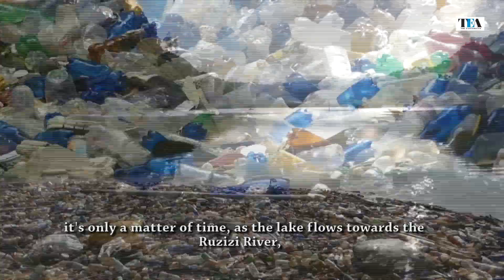Plastic pollution clogs hydropower dam in DR Congo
At the bottom end of Lake Kivu in the Democratic Republic of the Congo, a layer of plastic waste has gathered to the point of blocking the turbines of the east's largest hydroelectric power station. The Ruzizi Dam attracts thousands of bottles, cans and other rubbish thrown into the lake which stretches for 90 km along the border with Rwanda.